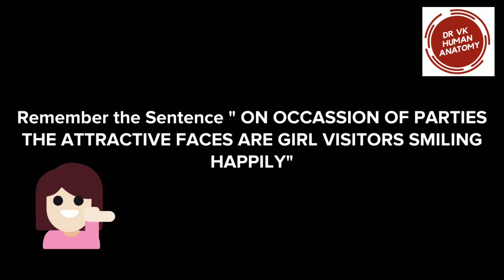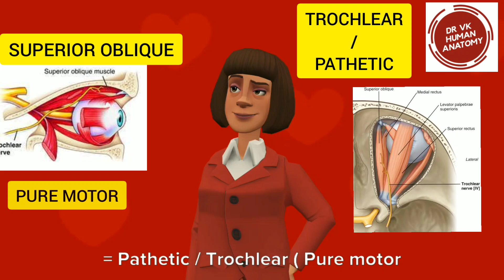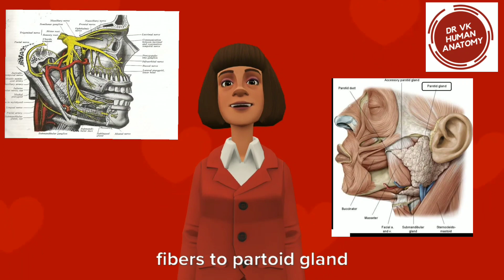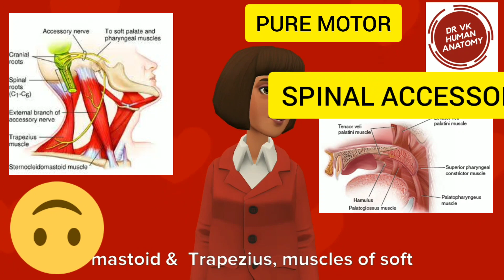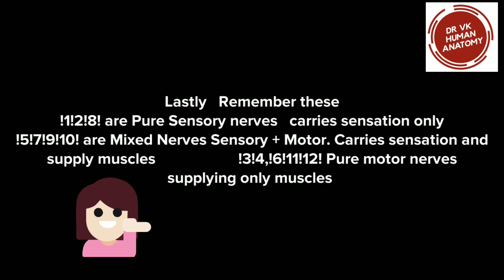CRANIAL NERVES 😍 (EASY MNEMONICS) || NEW VIDEO 2020 || Dr Vk Anatomy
Short Animation Comic story Videos  (LESS THAN 5✋🏻 MINUTES)with Possible Mnemonics Will be made for a better Understanding of Anatomy that could help the Medical Professional Students for a Quick Revision and Easy Recollection of the topics..

FUN LEARNING ANATOMY😃

Fun Learning
Videos
Made Easy
Comic Story
Easy Mnemonics